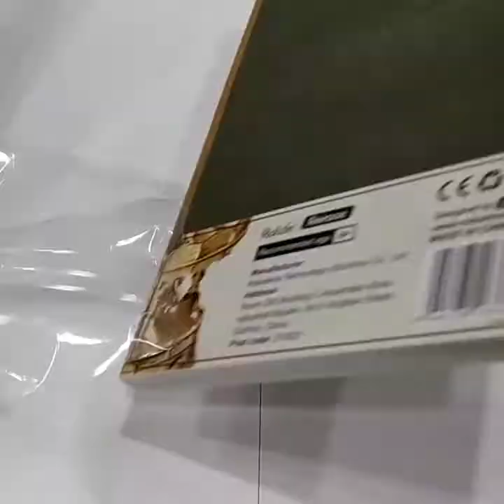Merry Go Round 3D Puzzle